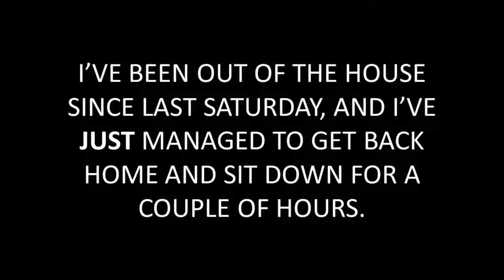A Quick Notice